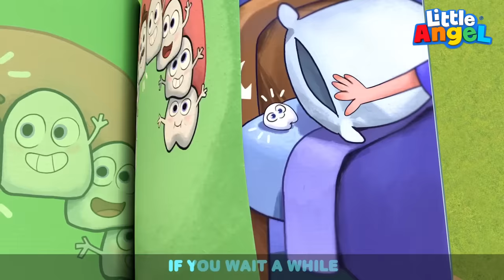Brush Your Teeth Baby John + more Little Angel Educational Kids Songs & Nursery Rhymes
Mommy, Daddy, Grandma, Grandma, and Baby John all brush their teeth! But did you know Bingo brushes his teeth too? Watch in this video by Little Angel to see that shows brushing your teeth is really FUN!

00:00 Brush Your Teeth Baby John
04:05 Help My Tooth Is falling out
07:58 Wash your hands more
11:53 This Is How We Take A Bath
15:44 No No I Don’t Want To Take A Bath
19:25 Morning Routine before school
22:31 I Can Get Dressed By My Self
26:26 I Like School
30:28 Class pet
33:51 My New Little Pet

Song Lyrics

Happy teeth
We clean them everyday
So brush like me

It’s time to brush, brush, brush
It’s time to brush our teeth
Let’s all make our teeth
So so sparkly

Happy teeth
Are so so sparkly
In circles, see?

Mommy brushed your
little baby teeth
Now you learn to brush them

So so sparkly

Happy teeth
Are so so shiny, too
Just like the hippos

And brush them all around!
We all learn to brush them
Your turn, now!

So so sparkly

Happy teeth
Are so so nice and clean
So brush like us,
Your family!

Grandma knows,
And grandpa knows it, too!
When your teeth are happy
So are you!

So so sparkly

Happy teeth
Yes, they are so healthy
You’ve got it, see?

Bingo likes
And now you like it, too!
So are you!

So so sparkly